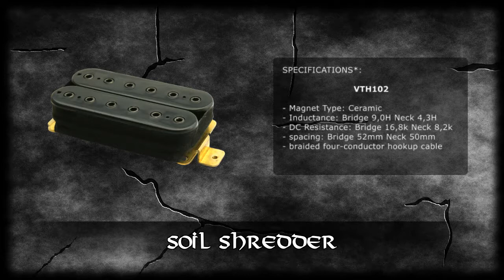Viking Pickups - SOIL SHREDDER - Contemporary Rock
Contemporary rock sound sample of VIKING PICKUPS Humbucker SOIL SHREDDER out of the Thor series.

Contemporary Rock Soundbeispiel vom VIKING PICKUPS Humbucker SOIL SHREDDER aus der Thor-Serie.